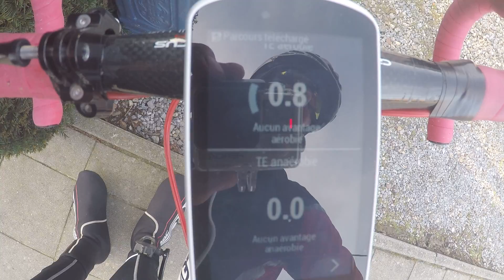S 17 02 2018 2830 Données du garmin et plantage suite à une mise à jour juste avant...